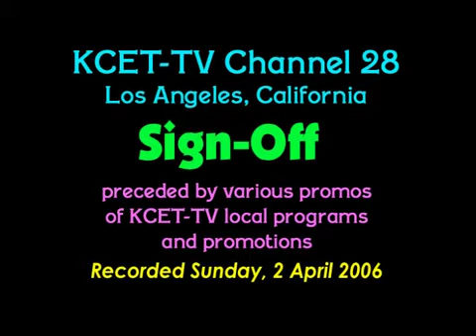KCET-TV 28, Los Angeles CA Sign-Off from 2 April 2006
Early Sunday-morning sign-off clip featuring great aerial video of the L.A. skyline at night. It is preceded by two promos for KCET local programs and an Asian Getaway promotion. In the original video, submitted to SignOffsGuy by Joseph Goria of Los Angeles, there were numerous PBS program promos, but for the sake of brevity, they were edited out.